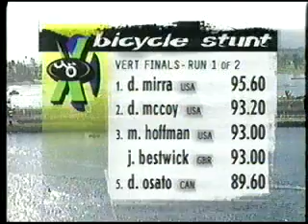Old TV Commercials 86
Channel:ESPN
1. AT&T
2. Adidas
3. Starburst
4. ESPN Magazine
5. ESPN Bumper